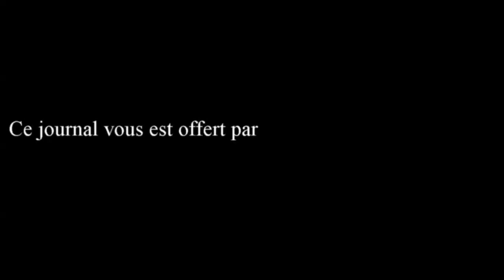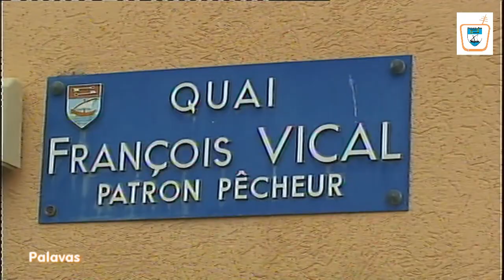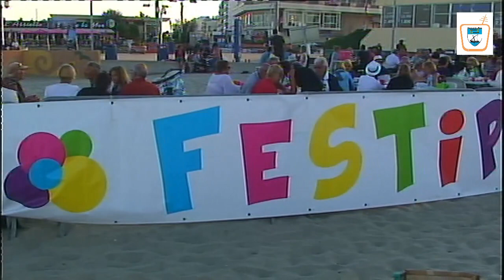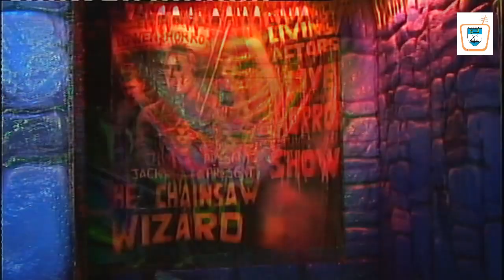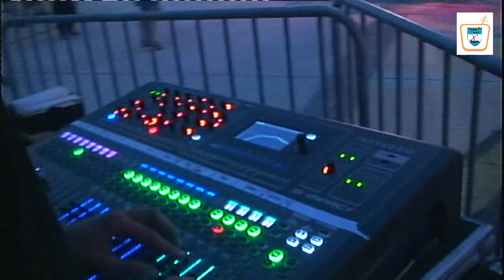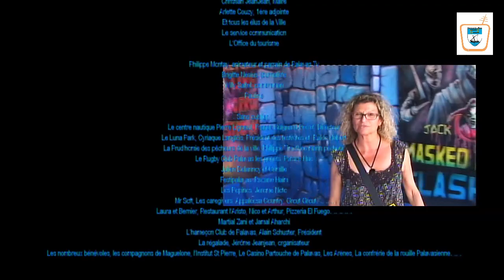palavas-tv du 30 juin